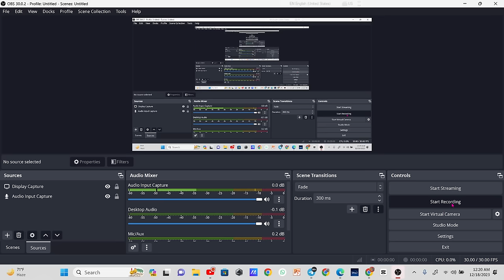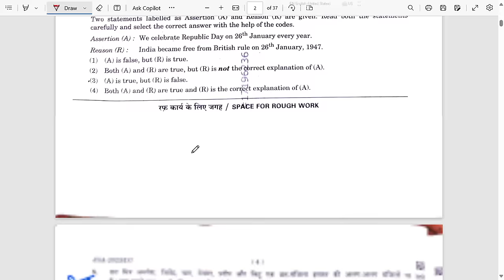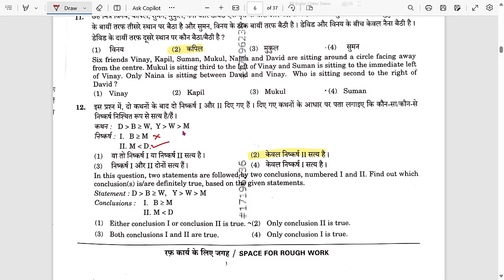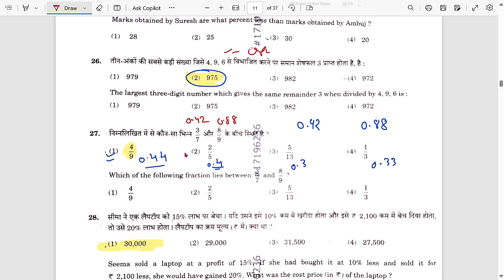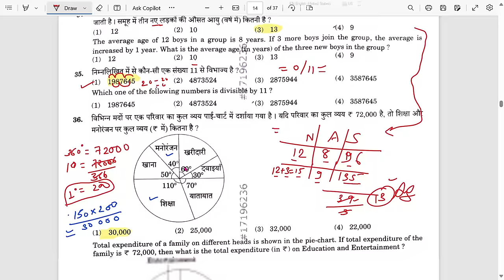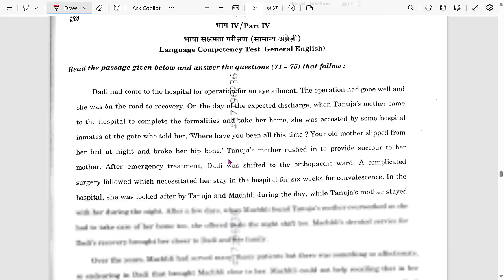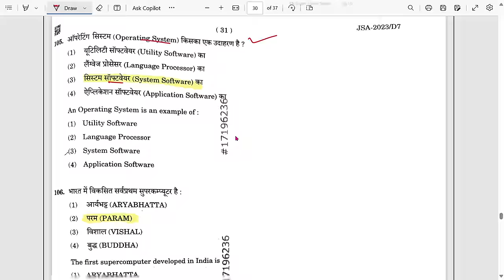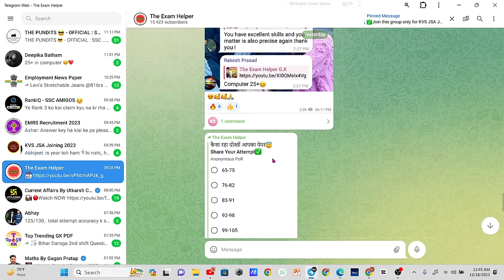EMRS JSA FULL PAPER SOLUTION ANSWER KEY 2023 | EMRS JSA PAPER ANALYSIS 2023 | EMRS JSA CUT OFF 2023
EMRS JSA EXAM ANALYSIS 2023 | कैसा रहा आपका पेपर | share your Attempts

Imp Video For Erms Jsa Candidates 2023 | paper देने से पहले जरूर देखें🔥🔥

EMRS HOSTAL WARDEN EXAM ANALYSIS 2023 | पूरा पेपर छप गया वीडियो से🔥🔥😀 | emrs exam review 2023